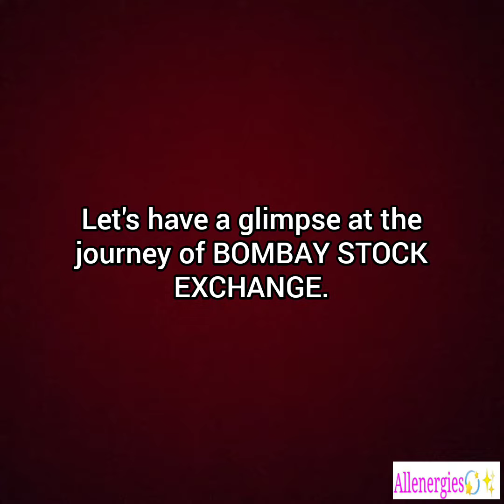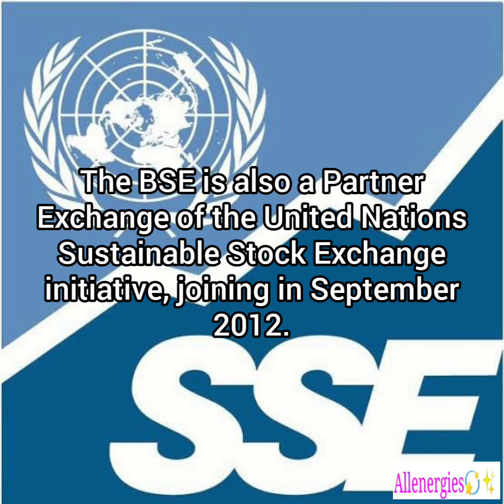Celebrating 146th Foundation Day of BOMBAY STOCK EXCHANGE.